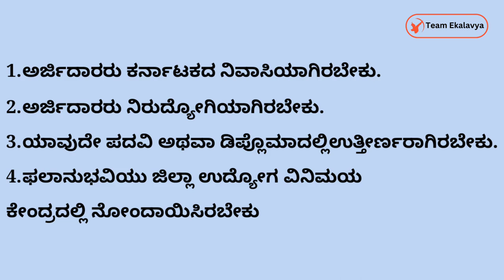Congress will launch Yuva Nidhi scheme | Govt Schemes | 2023 | Apply Online | Eligibility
Karnataka Gruha Lakshmi Scheme
congress yuvanidhi scheme,congress 5th guarantee in karnataka,congress
karnataka,fress bus pass
siddaramaiah latest
karnataka budget yuva snehi scheme,
congress yuvanidhi scheme,
yuva nidhi,kannada news channel live,yuvanidhi,congress guarantee scheme,
karnataka election results 2023,yuva scheme karnataka, kannada news live,
fress bus pass